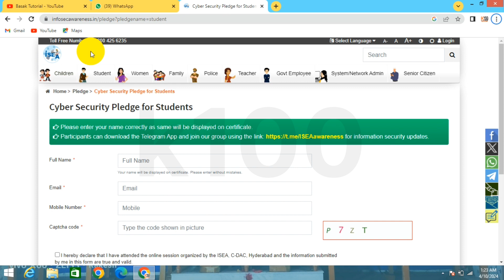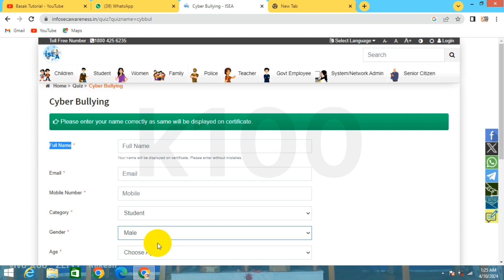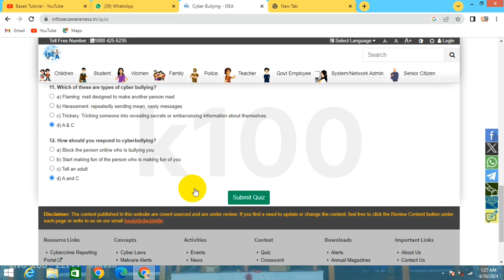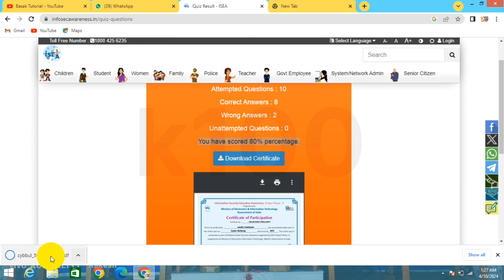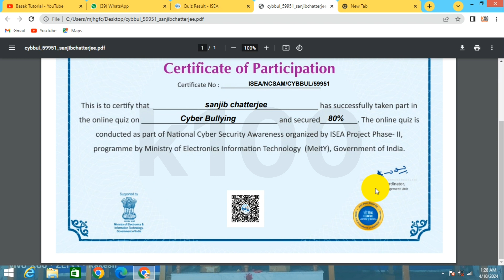Cyber Security FREE Certification Course | Microsoft Cyber Security Course | Free Course Certificate